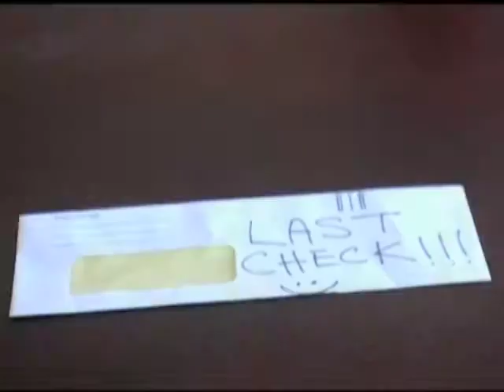Jerome Caldwell Demo Reel 2012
Jerome Caldwell Acting Reel 2012